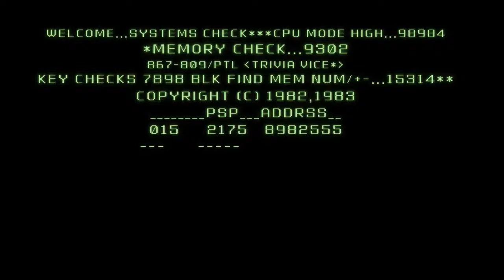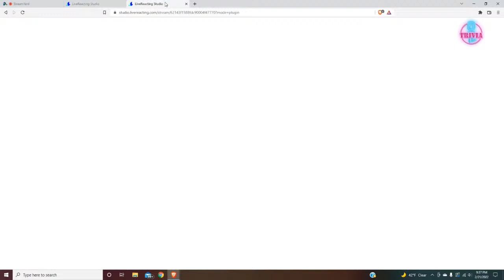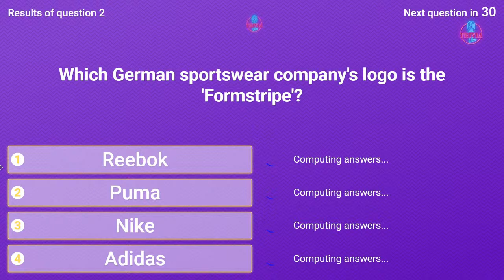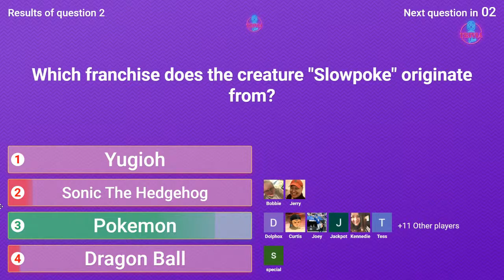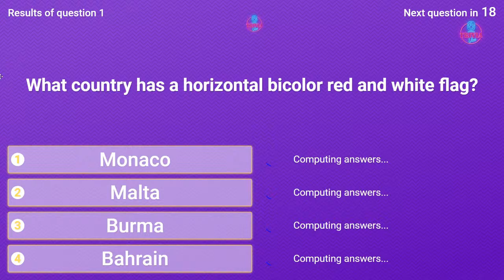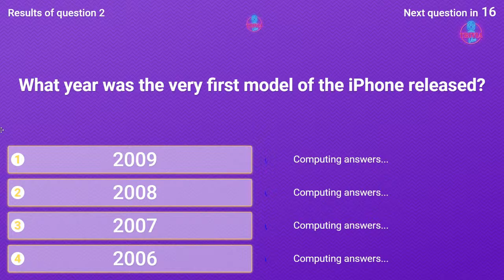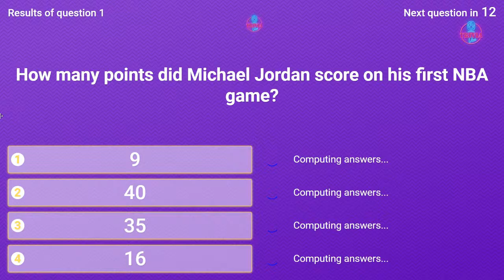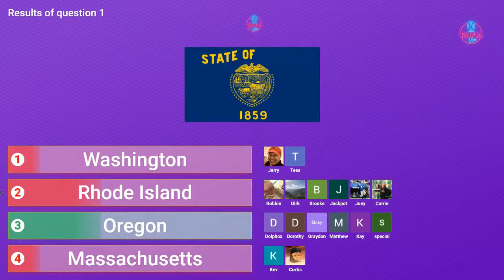TRIVIA NIGHT! 25 General Knowledge Questions!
Tonight we have a brand new fun fact quiz for everyone!  25 tough random trivia questions.  But, we aren't focusing on a specific topic.  It will be a general knowledge quiz. 🤓 Fasten your seatbelts because it is going to be a blast! 💥

Test your knowledge in:

Sports
History
Geography
Food
Movies
Books

Everyone has a vice. 😐 Why not let your vice be weekly trivia?! 🤩

After all, who doesn't love a great game of trivia?

We know we certainly do!

Are you someone that knows TONS of random facts? 🤓

PERFECT!

Join us every week and play a rousing game of trivia and give yourself the chance to win awesome prizes! 🏆

For this episode have 25 questions ready, and we're bringing the heat with these questions!